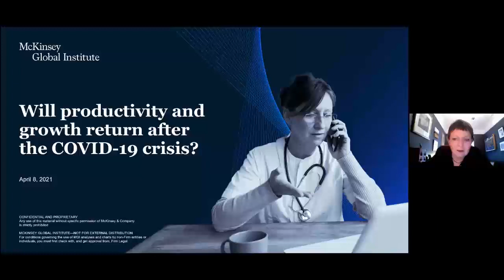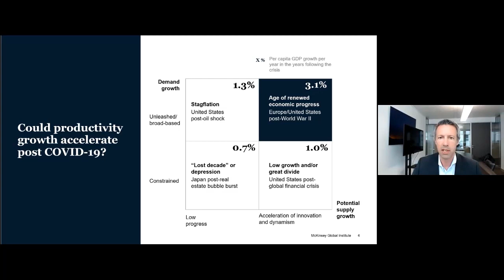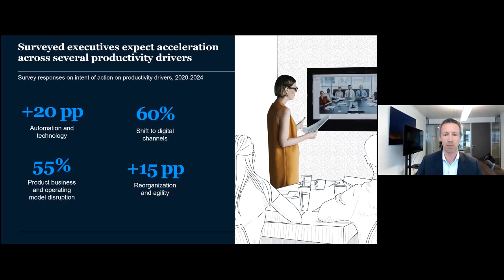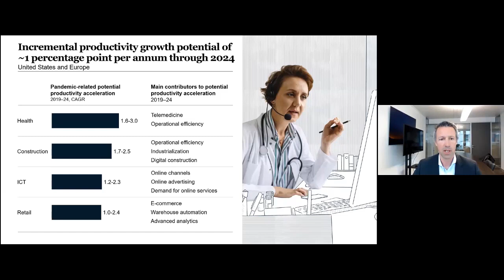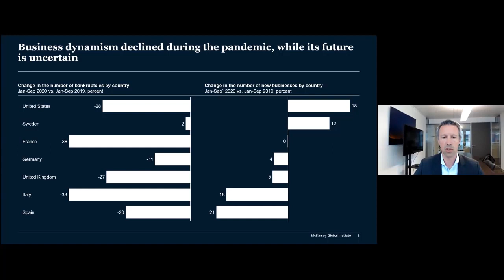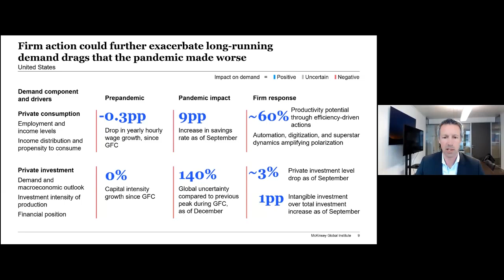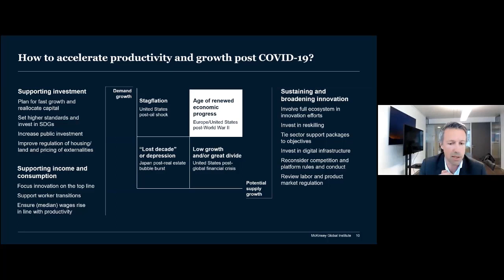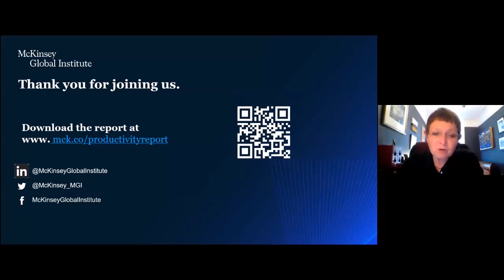Will productivity and growth return after the COVID 19 crisis? MGI Economic Insights Webinar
The pandemic caused the deepest economic crisis since World War II, disrupting both supply and demand. History tells us that, after the COVID-19 crisis, economies could face stagnation or broad-based growth. Will the stars align for economies after the COVID-19 crisis?

During this one hour webinar, McKinsey Global Institute partner Jan Mischke shares the findings of a new report from the McKinsey Global Institute (Download ) followed by a panel discussion moderated by MGI director Jonathan Woetzel with distinguished economists and former economic policy makers

Martin Baily, Senior Fellow, Economic Studies, Brookings Institution, and Bernard L. Schwartz Chair in Economic Policy Development;
Hans-Helmut Kotz, Visiting Professor, Harvard University, Senior Fellow of the Center for Financial Studies, and Program Director of the SAFE Policy Center, Goethe University;
Michael Spence, Dean of the Stanford Graduate School of Business emeritus, Senior Fellow, Hoover Institution at Stanford, Adjunct Professor at SDA Bocconi, and Nobel Laureate in Economics, 2001;
Laura Tyson, Haas School of Business, University of California, Berkeley, and Distinguished Professor of the Graduate School
They discuss:

What is the postpandemic productivity potential across sectors?
What will it take to sustain broad-based income growth?
How can business leaders and policymakers sustain and spread innovation and other advances that can potentially increase productivity growth, and support demand?